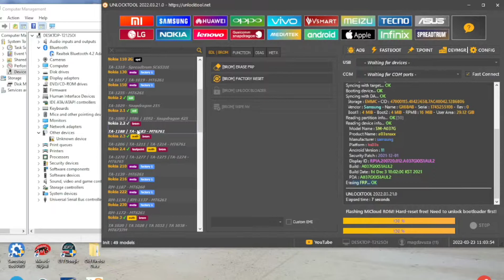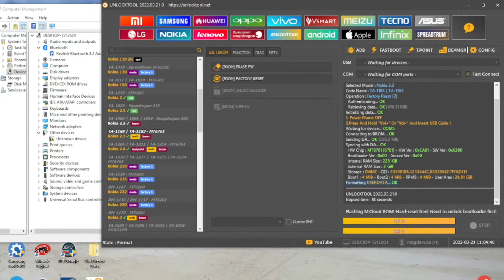Factory Reset Nokia 2.2 (TA-1183, TA-1179, TA-1188), Delete Pin, Pattern, Password lock. Unlocktool.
If you have added a Google account,
This video is for professional, need to have Unlocktool activated.